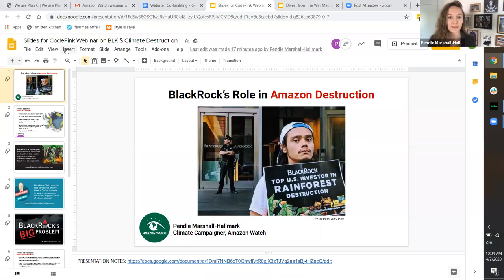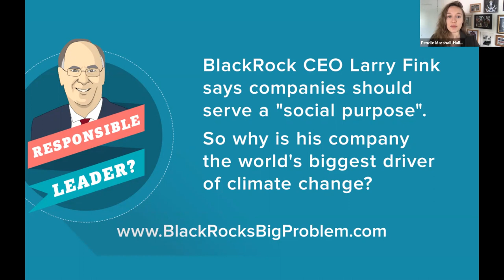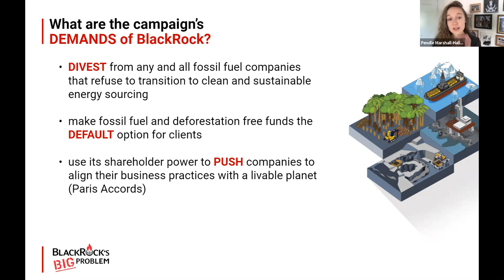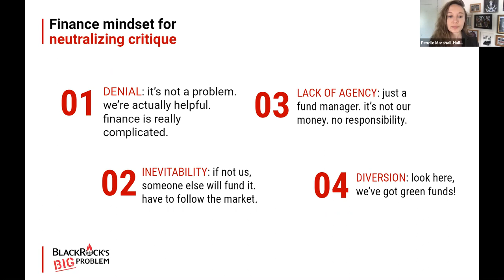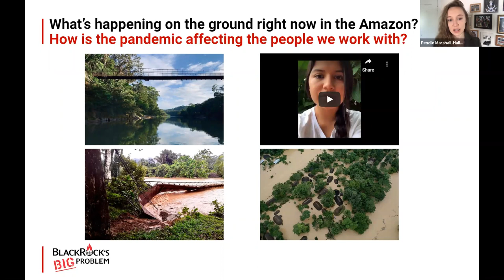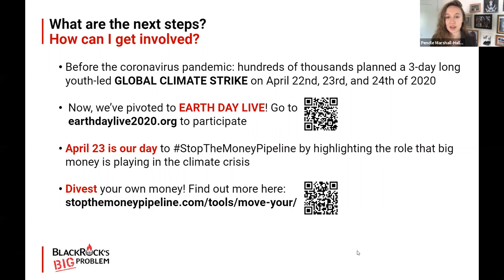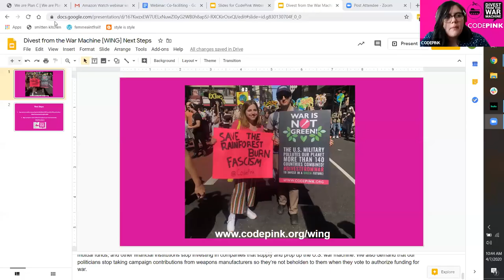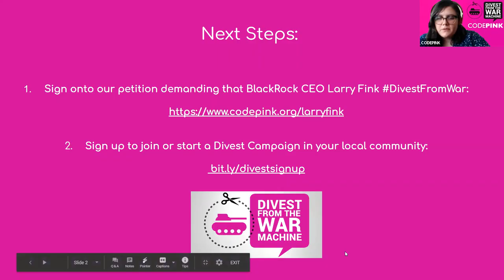BlackRock's role in the destruction of the Amazon Rainforest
Pendle Marshall-Hallmark, Climate Campaigners from Amazon Watch, joins CODEPINK to discuss BlackRock's role in the destruction of the Amazon Rainforest and in propping up the world's largest weapons manufacturers. We explore how financial asset firms like BlackRock hold so much power in our society-- and what we can do about it!